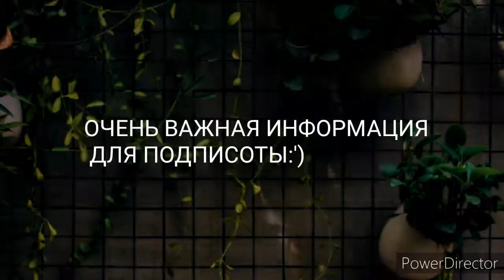ВАЖНАЯ ИНФОРМАЦИЯ ДЛЯ ПОДПИЩИКОВ!!!😱//Avakin Life// Finita. ЧИТ. ОПИСАНИЕ!)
Да-да, опять пропадаю, но узнала о том что мы едем в лагерь ВЧЕРА ВЕЧЕРОМ В 21:00! Едем завтра, сижу так сказать "на чемоданах". В лагере телефон СТРОГО ЗАПРЕЩЕН(кроме вечера на пару минут созвониться с родителями); Потом нужно приготовится к школе, приезжаем 28 числа! Через 2 дня школа, а у меня НИЧЕГО НЕТ!) За 2 дня нужно купить все что нужно и даже больше!!)) Короче дурдом!) Короче, всем пака✌️ Спасибо за внимание 😁💕 Только истинный подпищик дочитал до конца 😅💞💞🍃⛅